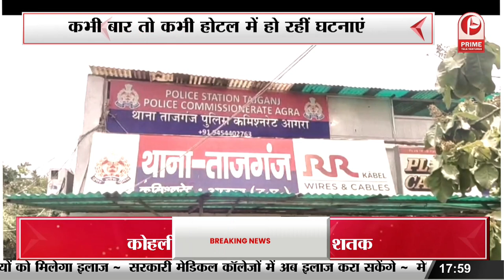Agra Gang Rape: कभी बार तो कभी होटल में हो रहीं घटनाएं, खत्म होता पुलिस का इकबाल!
Related Tags -

Agra Gang Rape,
Woman Forced To Consume Alcohol,
Gangraped At Hotel In Agra,
Homestay Employee Gang-Raped In Agra,
Agra Girl Case,